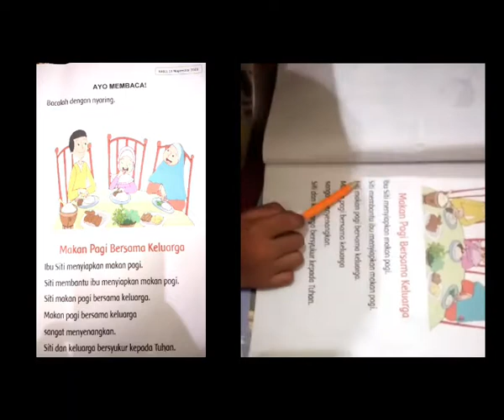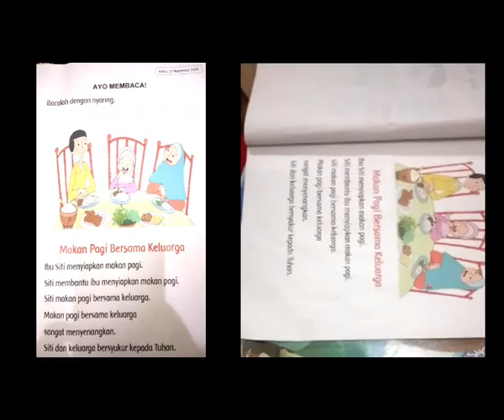087-Video Viral, Tugas Sekolah Online, Bocib Belajar Bahasa Inggris, Tugas anak SD kelas 1.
087-Video Viral, Tugas Sekolah Online, Bocib Belajar Bahasa Inggris, Tugas anak SD kelas 1.

Woww.., Bocib semakin giat belajar guys.., belajar Online dari rumah. Meskipin di tengah tengah pandemi virus corona,.. hayo teman teman.. jangan patah semangat..., dan tetap belajar di rumah ya.